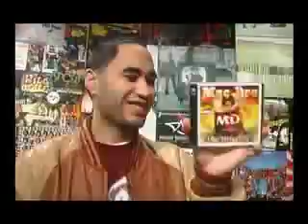Distortion 2 Static - Babu Part 2 of 3 - Air Date 11/15/03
This is an archived episode of the hip hop show that airs each and every Sunday night at midnight on the Bay Area's WB 20/ Cable 13.